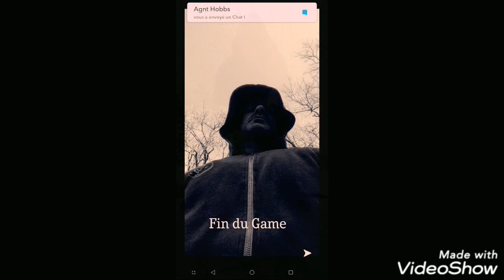Biceps/triceps training confinement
Bodybuilding motivation